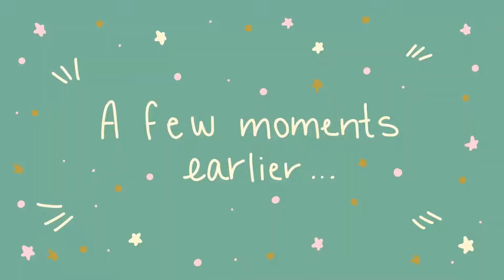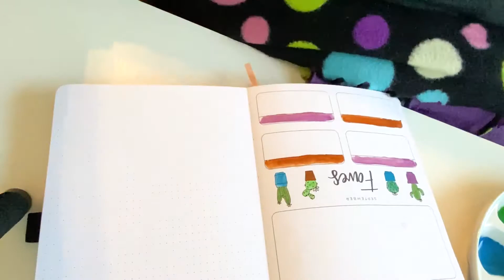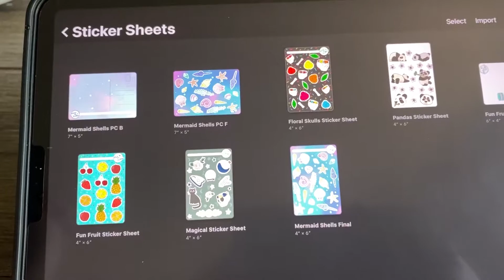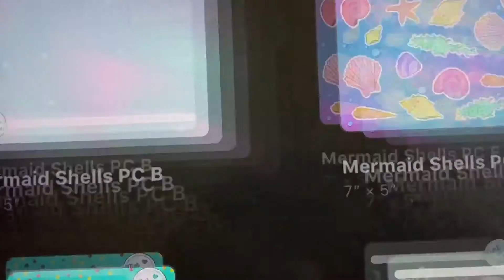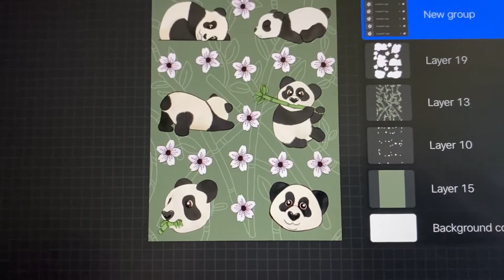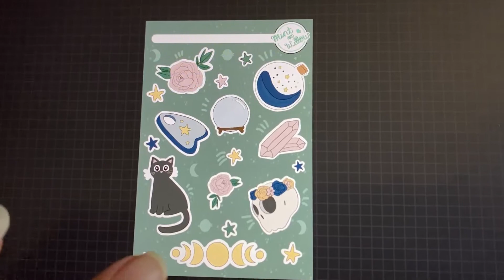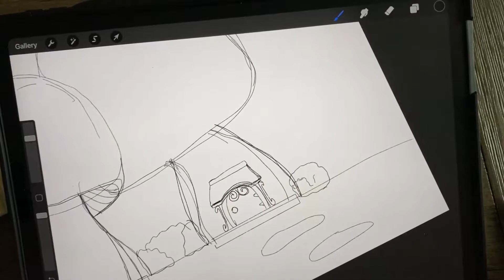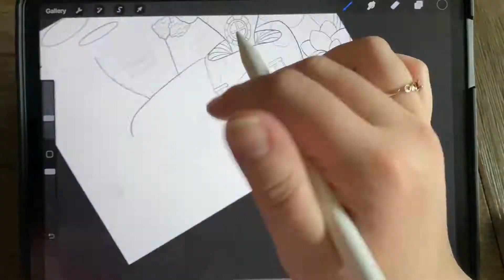Studio Vlog #1 :Starting a small business, creating products, new stickers and more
In this studio vlog I try to figure out how to vlog, create new products for my store launch at the end of September, and work in my planner.

Equiptment I use:
*Silhouette Portrait
*Canon MX922 Printer
*Premium matte sticker paper
*Matte sticker paper for product labels
*Glossy sticker paper
*Apple Pencil
*Rainbow Keyboard